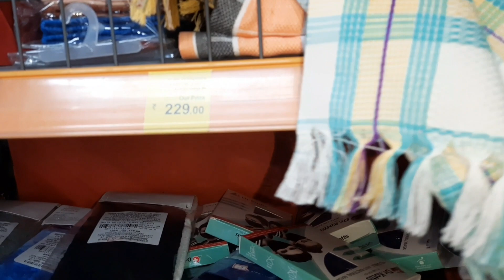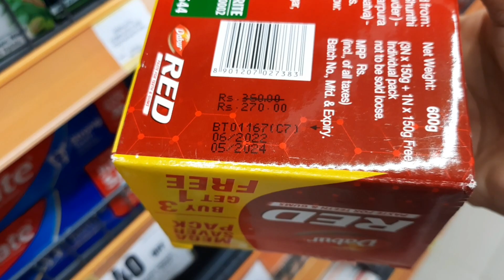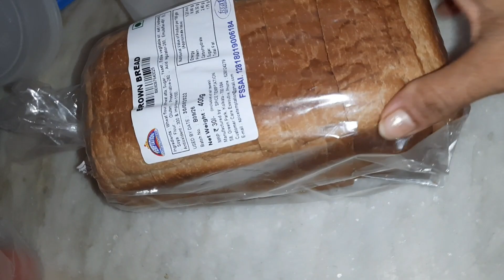পুজোর জন্য আমার নতুন look 😊/ অনেক দিন পর বেড়াতে যাচ্ছি কোথাও 🤗/ Daily vlog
My simple life jhumur!!Pujor jonno amar notun look!!Anekdin por barate jachchi kothao!!Daily vlog!!